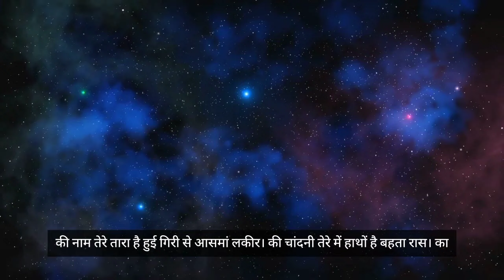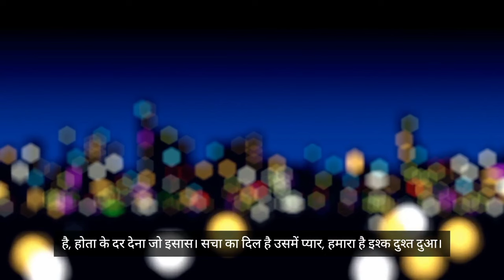Hindi Song। love songs.romantic video.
Realated keywords:
song,
songs Hindi
song new
romantic songs
romantic video
romance
Hindi gana
Hindi gaan
YouTube video
love songs
love story
love
Hindi Love Song। Hindi Romantic music।love